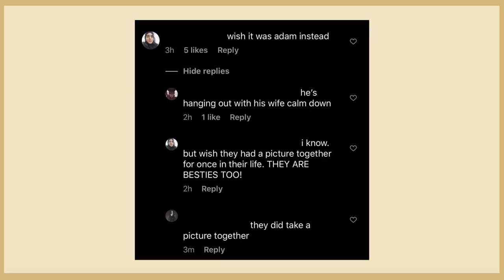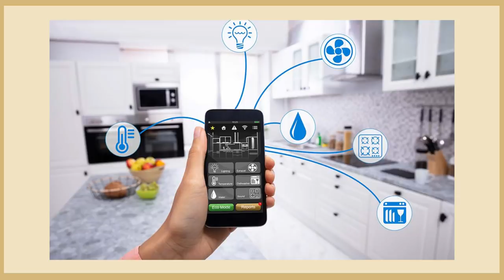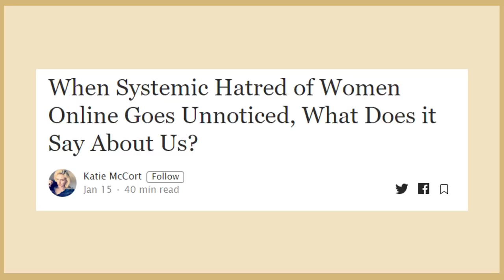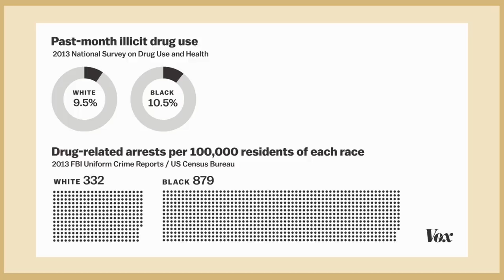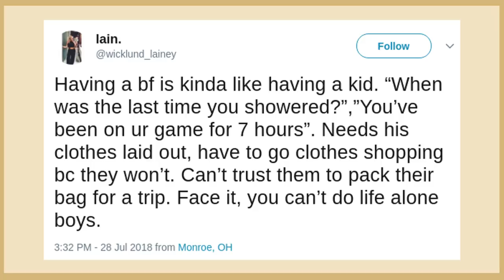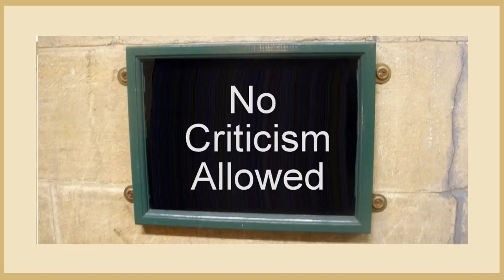Ships Have Discourse Now, Deal With It (Glass of Water)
Alie says your ship is trash.